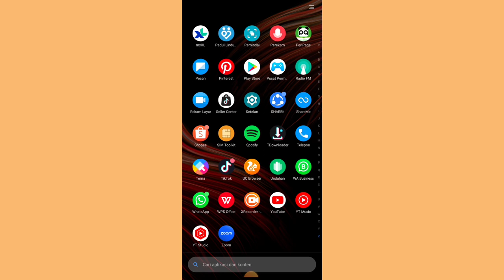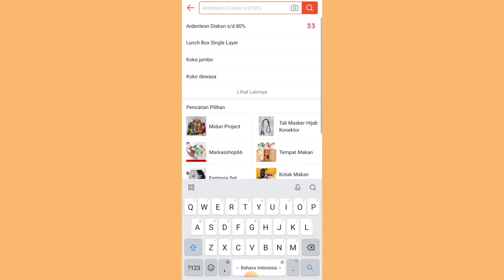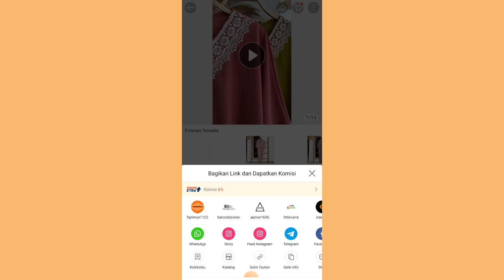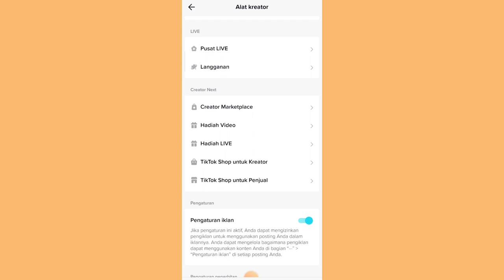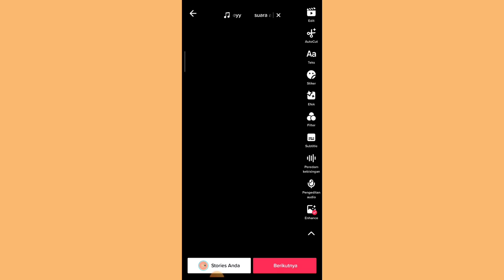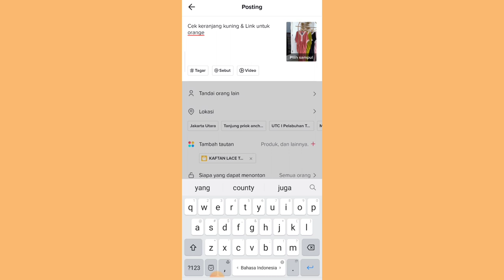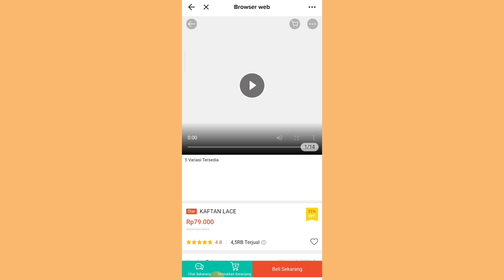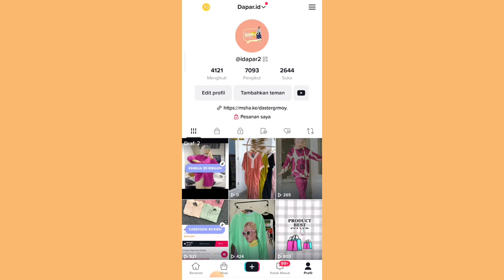CARA DAPET DOUBLE KOMISI SEKALIGUS ,SEKALI POSTING DOANG ✅ SHOPEE AFFILIATE & TIKTOK AFFILIATE